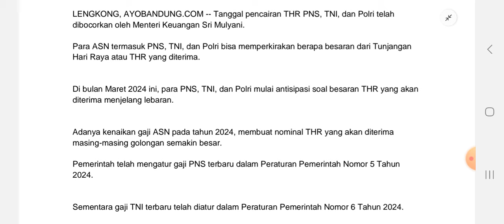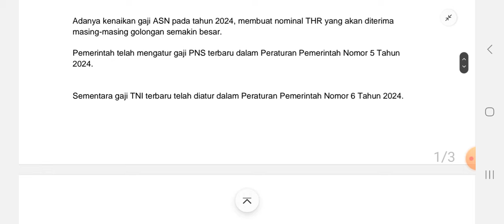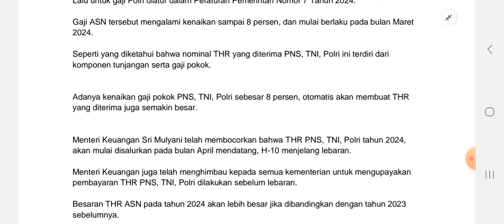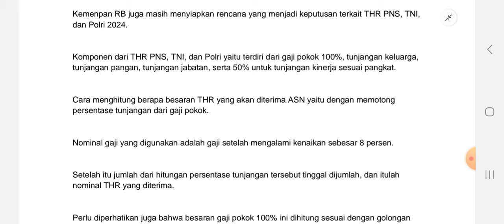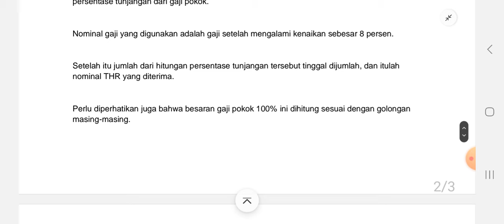Menkeu Sri Mulyani Bocorkan Tanggal Pencairan THR 2024 Untuk PNS PPPK TNI Polri Pensiunan!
Tanggal pencairan THR PNS, TNI, dan Polri telah dibocorkan oleh Menteri Keuangan Sri Mulyani.

Para ASN termasuk PNS, TNI, dan Polri bisa memperkirakan berapa besaran dari Tunjangan Hari Raya atau THR yang diterima.

Di bulan Maret 2024 ini, para PNS, TNI, dan Polri mulai antisipasi soal besaran THR yang akan diterima menjelang lebaran.

Adanya kenaikan gaji ASN pada tahun 2024, membuat nominal THR yang akan diterima masing-masing golongan semakin besar.

Menkeu
Sri Mulyani
Bocorkan
Tanggal Pencairan
THR  2024
PNS
PPPK
TNI
Polri
Pensiunan